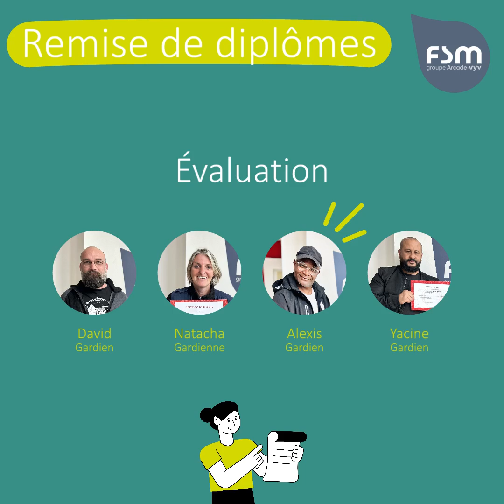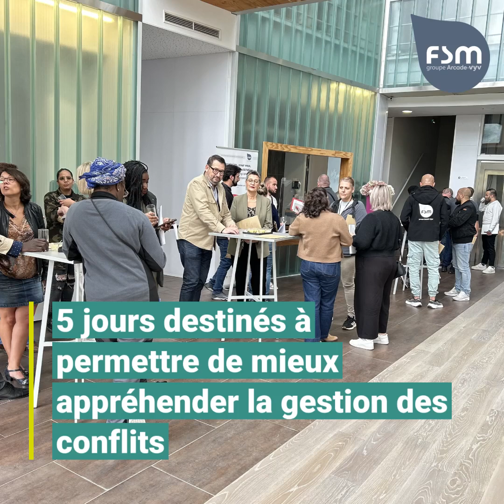FSM Remise des diplômes Gardien ne s 11 09 2024